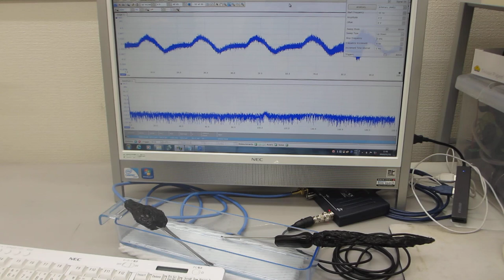超音波プローブの伝搬特性を測定・解析・評価する実験（超音波システム研究所）